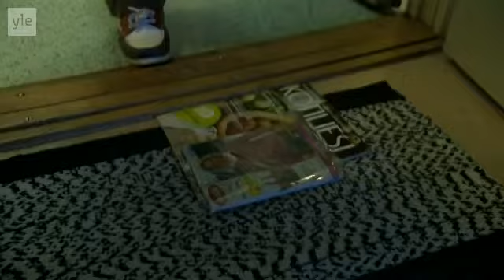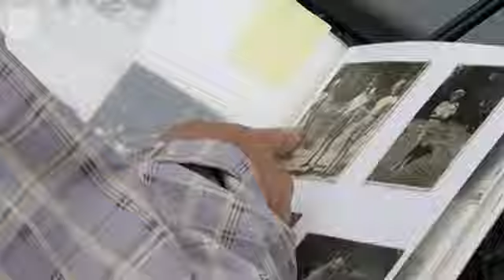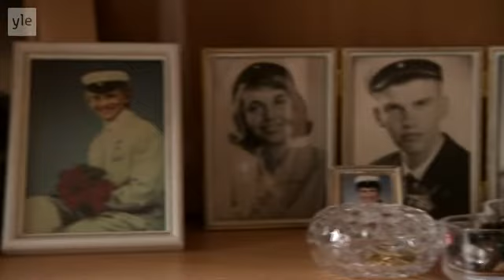Miksi 97 vuotias ei pääse vanhainkotiin? A studio